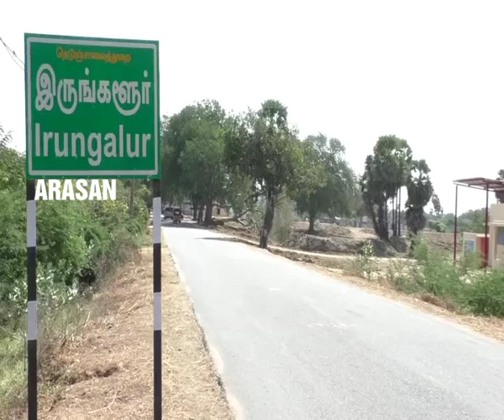irungalur jallikattu 2020 Trichy | இருங்களூர் ஜல்லிக்கட்டு போட்டி திருச்சி சமயபுரம்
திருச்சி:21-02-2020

திருச்சி மாவட்டம் சமயபுரம் அருகே மேட்டு இருங்களூரில் உள்ள புனித லூர்து மாதா திருவிழாவை முன்னிட்டு 30 ம் ஆண்டு ஜல்லிக்கட்டு போட்டி இன்று  நடைப்பெற்றது.

லால்குடி வருவாய் கோட்டாச்சியர்  ராமன் தொடங்கி வைத்த போட்டியில் 600 காளைகளும்,400 வீரர்களும் பங்கேற்றன.

irungalur jallikattu 2020:Trichy New Vedio HD
இருங்களூர் ஜல்லிக்கட்டு போட்டி